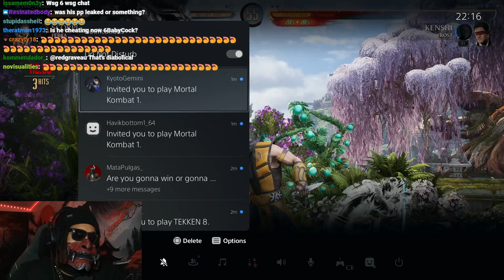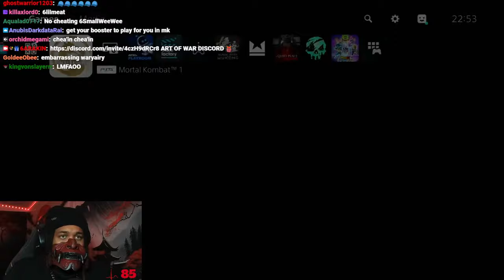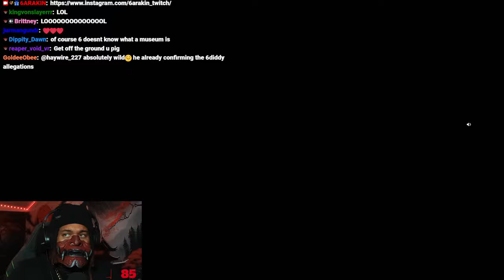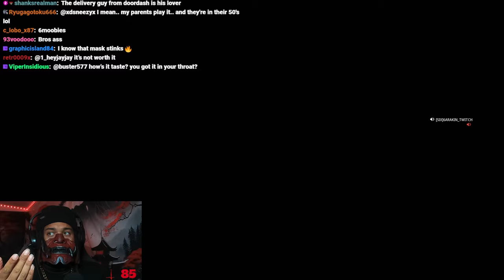6ARAKIN All Losses Part 125 (1 Out Of 2) + 6ARAKIN Get's Frustrated On Warzone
Every Lost 6ARAKIN Took, Plus 6ARAKIN Get's Frustrated On Warzone